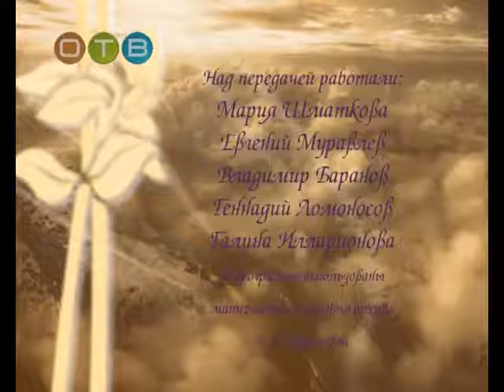Зеркало души Елена Федотова